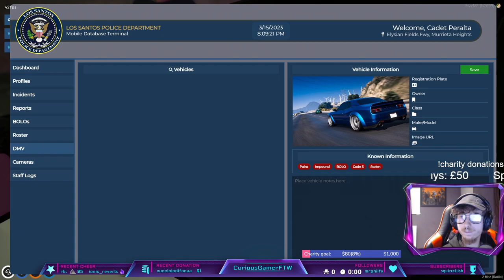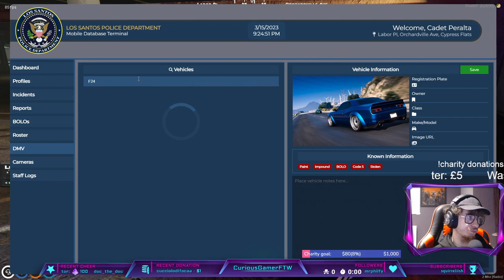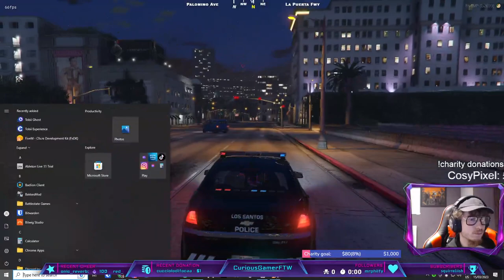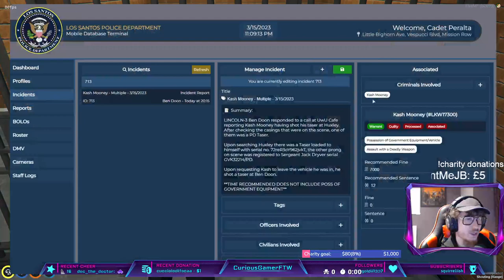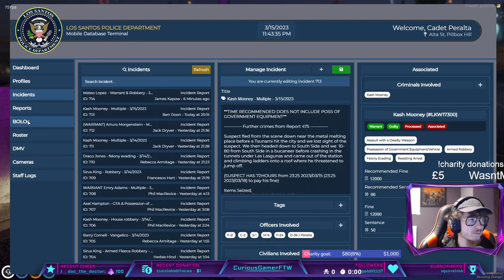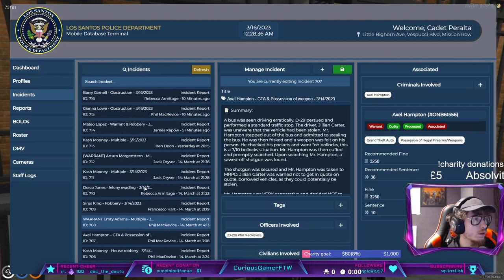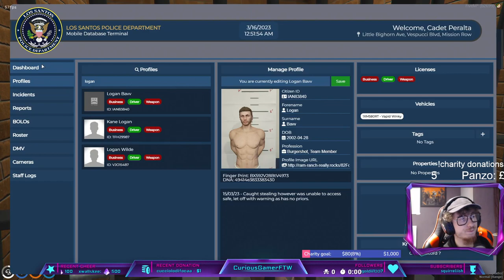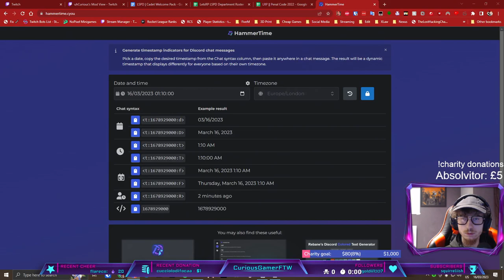Day 05 of Let's RP 16/03/2023